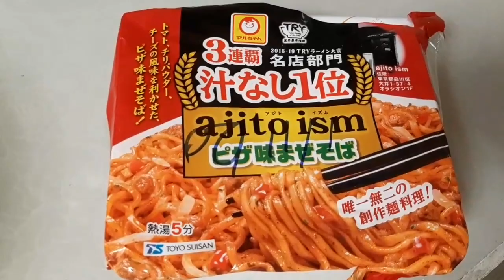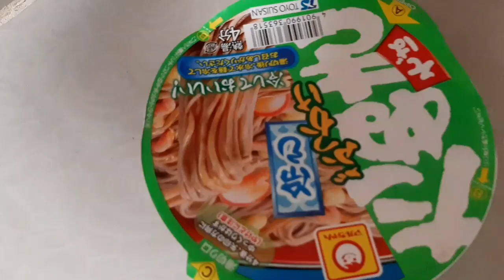Tasting Japan Instant Noodles / Mukbang Japan Ramen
I am Annie  with my son Zacharry  our video is all about our journey wether inside or outside the house. This is all about our simple life story of Annie and harry or harnies journey. Yeah everyday it's so hard for me but  I believe in destiny  everything has a reason. I just kept hold on and my 100 percent faith in God. We always appreciated you guys to watch our videos I know my video is in poor  editing and the content only simple. And having you in my livestreaming  thanks kaharnies Godbless everyone.

japan noodles eating
japan noodles soup
japan noodles asmr
japan noodle cup
japan food eating noodles
egg noodles japan